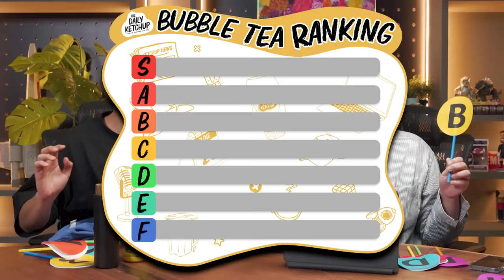Ranking Bubble Tea Brands in Singapore!!! | DailyKetchup EP333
Which is more important in a cup of bubble tea: the tea, the milk or the pearls? Which bubble tea brand would you pay a premium for??

Behind the Cam:
• Nashrul Merza
• Amirul Nashtrie

Edited by:
Brian Goh
Shermane Wong

00:00 Introduction
04:13 KOI is the most OG of all??
11:28 Gong Cha Went Missing For Awhile?!
16:58 Does ChiCha San Chen Actually Taste Like Plain Water?
24:03 Playmade is Superior?!?!
29:27 LiHo, What Happened to Your Cheese Series??